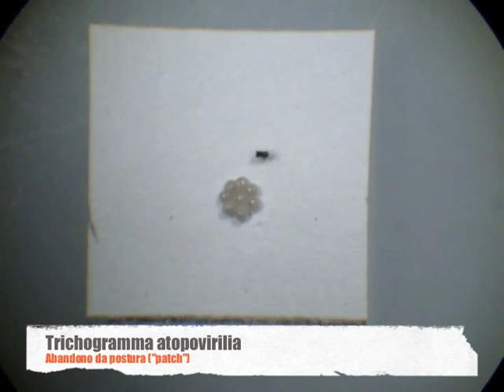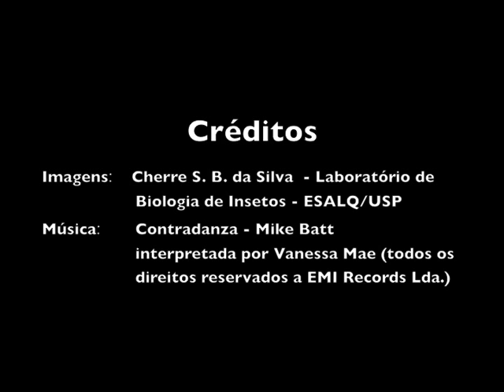Trichogramma and Telenomus - egg parasitoid foraging behavior - competition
This video is an attempt to summarize the various behavioral steps followed by three egg parasitoid species on eggs of Spodoptera frugiperda. Parasitoids were released alone or in pairs in order to face intra and interspecific competition. Images were taken using a Sony Steady Shot camera coupled to an stereoscopic microscopy. Enjoy!

*Credits of images to Laboratorio de Biologia de Insetos - ESALQ/USP, Brazil.